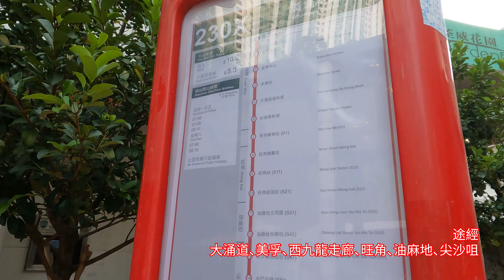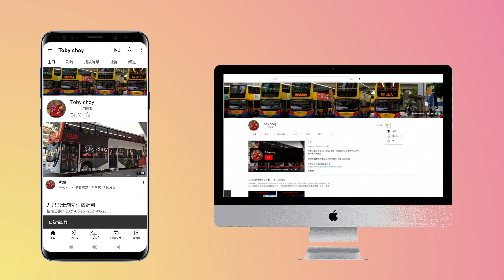2023年第四輯【帶我去邊度?】第二集 九巴230X 荃灣（荃威花園）→黃埔花園 (4K影片)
路線：1 (正常路線)
用車營辦商：九巴
車牌：UV3724
車隊編號：AVBWU528
車型：Volvo B9TL 12m
字軌：
倍速：10
1. Roa - Memories

版權聲明：
Watch :

章節Check point：
00:00